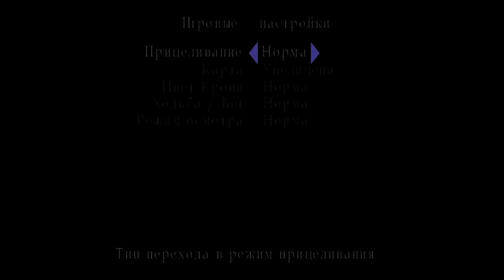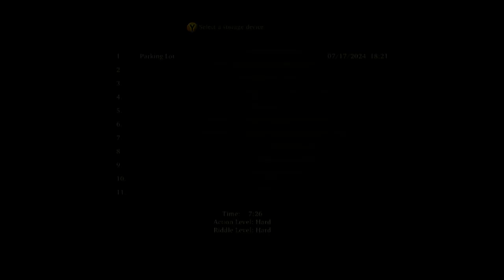(X360) Silent Hill 2 HD (SHIZA Project)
порт с ПК. порт также доступен для PS3 версии.